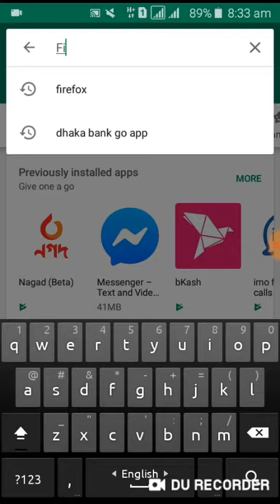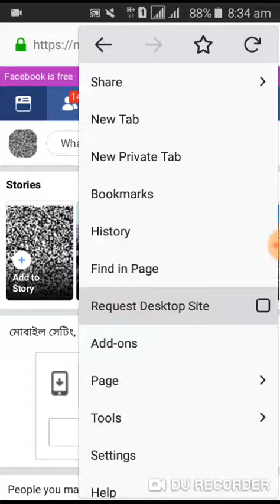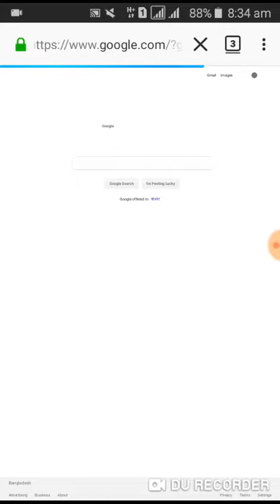কম্পিউটারের মত মোবাইলে ইউটুব ব্যাবহার করুন একদম সহজে।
বন্দুরা আমি সবসময় চেষ্টা করব আপনাদের জন্য ভাল কিছু করার তাই আপনারা সবাই লাইক কমেন্ট এবং আমার ভিডিও শেয়ার করে সবসময় আমার সাথে থাকবেন।
এবং আমার চেনেলকে সাবসক্রাইব করবেন।